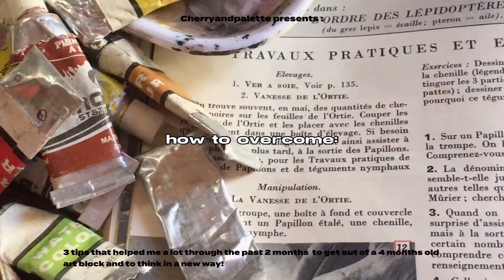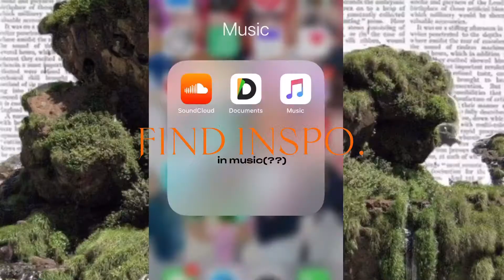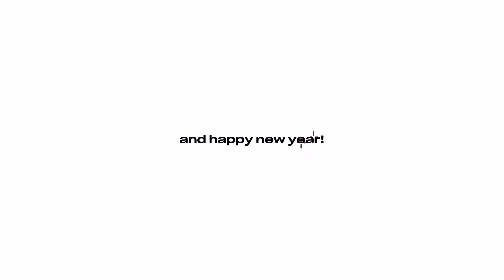artblock season.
Just in case you were frustrated this year bc you lacked motivation to create,,,,, listen,, we all are! here’s a video I made a while ago and FORGOT about... (sorry)
well,, artblock. My dear friend,, visited me at some point this year (oh it’s now lasst yearr lol),, Creativity ways, it felt like there’s a hole and I’m forever falling. No matter what I tried (or I THOUGHT I tried) would take me on small ride and drive me back to the same hole. But once I got out of my comfort zone,,, it felt oddly satisfying!! there was more calm and peace :)
I couldn’t afford making more than like 2 pieces in 2020. but now,, that I’m uploading this video, i hope,,,,,, there will be more this year.

0:12 one
1:11 two
1:51 three!

Artblock , artist block, drawing, art, tips, painting , artwork , digital art, procrastination, overcoming ArtBlock , inspiration, artist,

Thank you for everything. Stay hydrated, & love yourself~